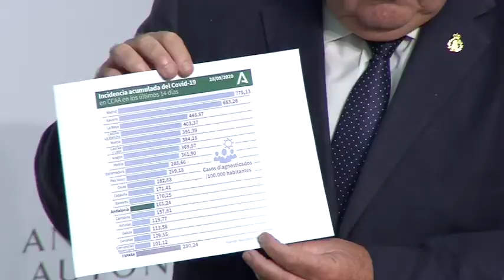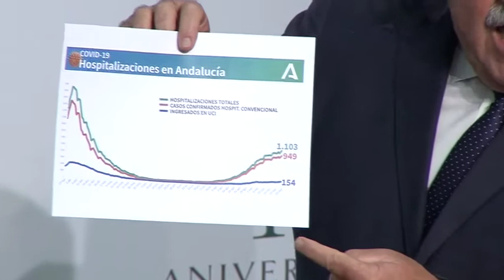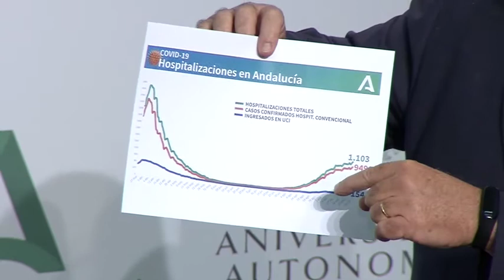2020 09 29 RP AGUIRRE